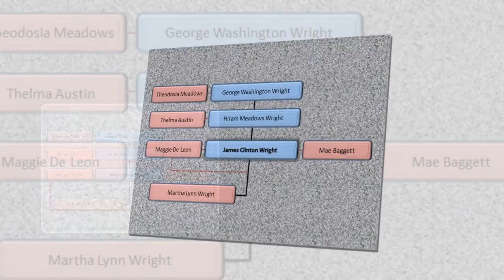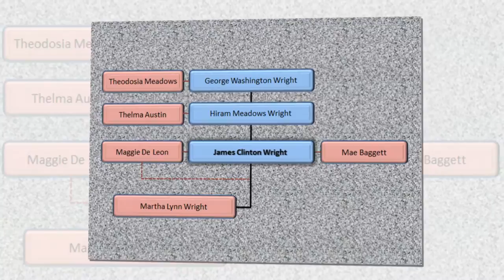Wright Family 05 - James Clinton Wright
6 minute photo slideshow with background music portraying photos from the life of James Clinton Wright including his wife Mae Baggett-Wright and his daughter Martha Lynn Wright.